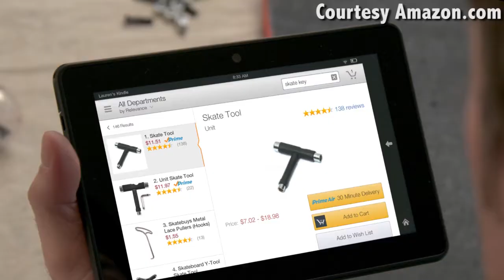30 Minute Delivery - BY DRONE? Amazon Prime Air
30 Minute Delivery - BY DRONE? Amazon Prime Air

Amazon just announced that in the next coming years that they will be delivering packages by drone, with 30 minute delivery times. For packages under 5 lbs, you will be able to order Amazon products and get them delivered with Amazon Prime Air by drone in half an hour.

Amazon PR Representative Mary Osako gave me permission to use the the Amazon Prime Air promotional video and pictures.